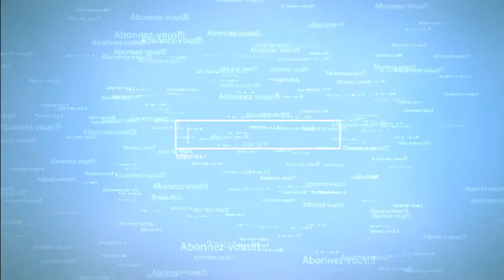RYU GAMING L'EMISSION SPECIAL E3 2015 PART 1 BETHESDA